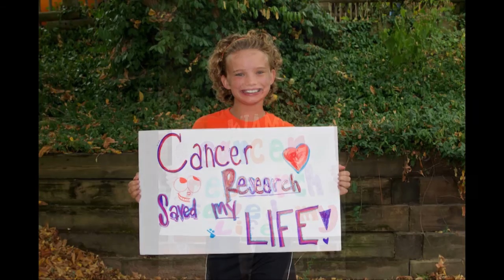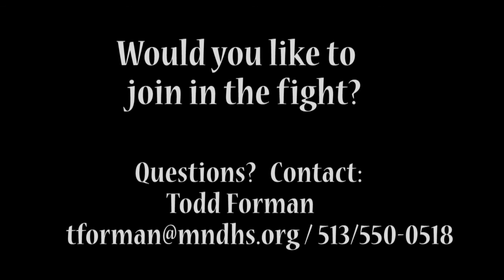Night For The Fight!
Night For The Fight is a teen-oriented, overnight event to raise money for pediatric cancer research and support. On April 13-14, 2013, students from a dozen or more high schools in the Cincinnati area will spend 13 hours at Xavier University's Cintas Center walking, learning, playing, dancing, being inspired, and educating themselves on pediatric cancer.